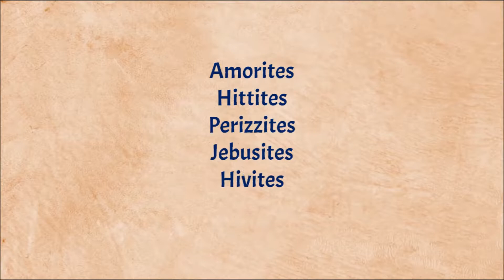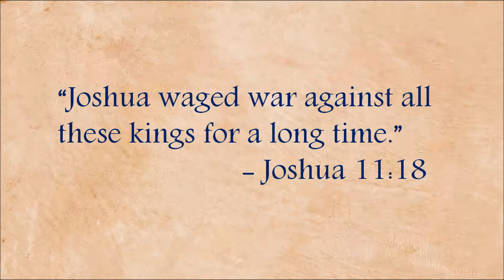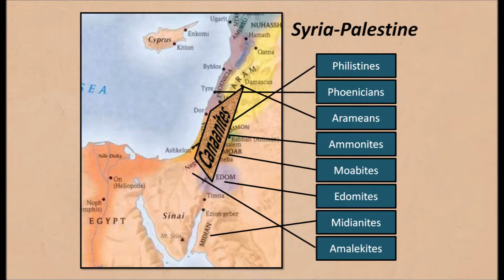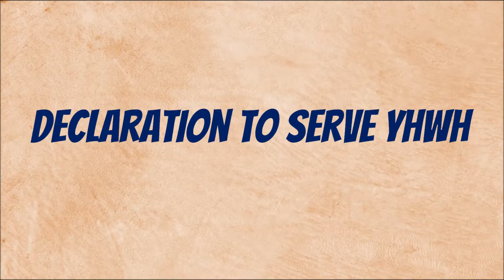Joshua 8-24: United Kings ...Divided Lands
The battle (more or less) for the land of Canaan...